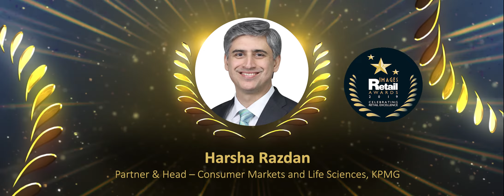IMAGES RETAIL AWARDS 2019 - JURY MEMBERS